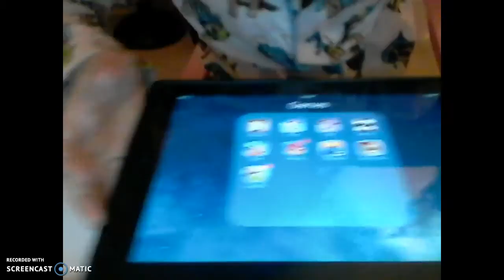Hay Day!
Go check out the game if you like!